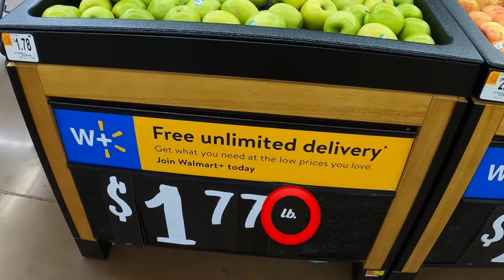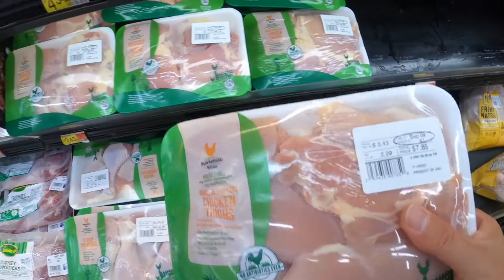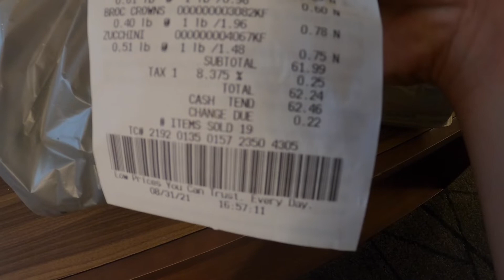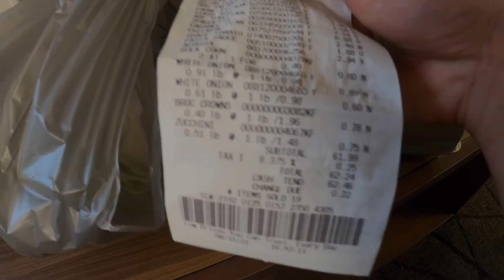【VLOG】アメリカのスーパーマーケットいってみた!!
◯自己紹介
こんにちはゆーでぃーです。

現在26歳の男子新体操パフォーマー！
2021年春、念願のシルクドゥソレイユオーディションに合格し、ショーに出演するためラスベガスにやってきました！
vlogをメインにアメリカの暮らしや観光、シルクドゥソレイユの情報などを発信しています。

これからたくさん動画投稿していきますので